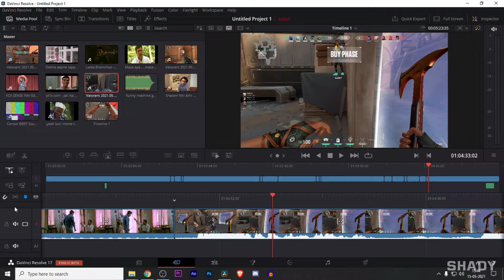VALORANT UNRATED FULL BACKCHODI GAMEPLAY